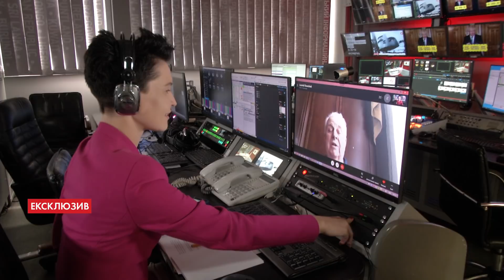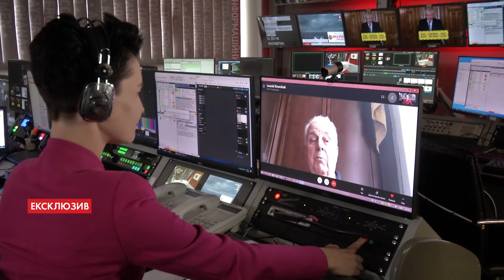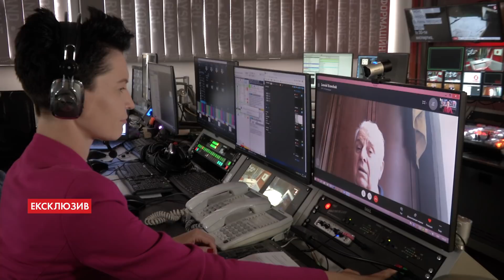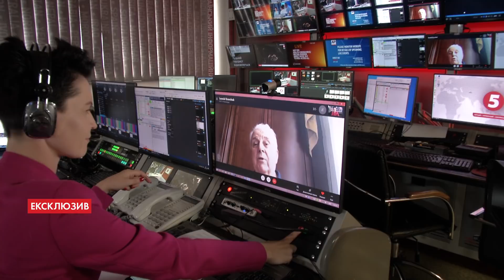Що Кравчук робив в московському телевізорі та чи варто чекати борща в Мінську - інтерв'ю